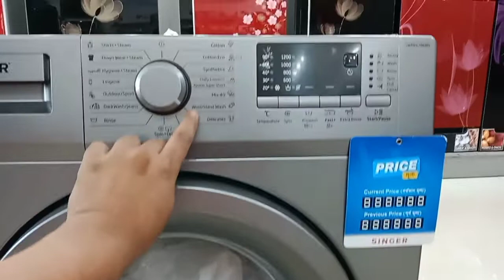washing machine fittings